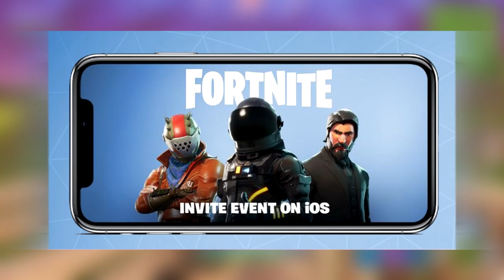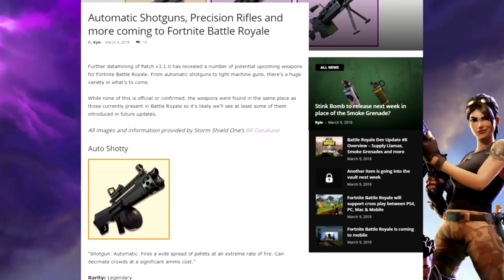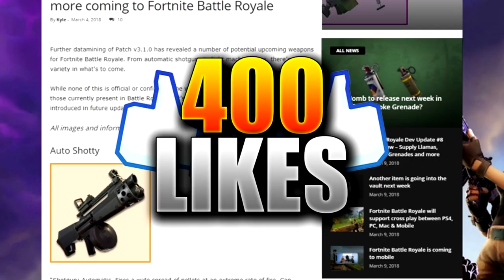4 Cosas Que No Sabías Que Están Siendo Añadidas a Fortnite! - Fortnite: Battle Royale - [BySixx]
hoy OS TRAIGO 4 Cosas Que No Sabías Que Están Siendo Añadidas en Fortnite! Fortnite: Battle Royale - [BySixx]
Vamos a ver COSAS COMO NUEVAS ARMAS, FORTNITE para MOVIL (Android e iOS) y MÁS...!!
4 COSAS QUE NO SABÍAS QUE ESTÁN SIENDO AÑADIDAS en FORTNITE Battle Royale

Poner código "bysixx" Para empezar con 0,300$ GRATIS!!

Ideas para NUEVA ACTUALIZACION! SE REVELAN LAS "NUEVAS CARTAS"?

Nuevas CARTAS y NUEVAS ARENAS (IDEAS) para La NUEVA ACTUALIZACION de Clash Royale